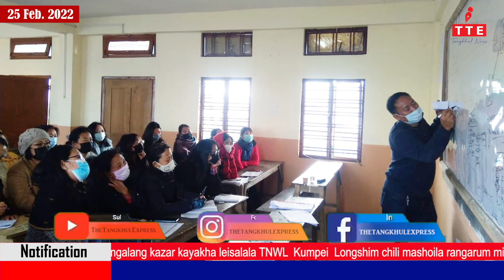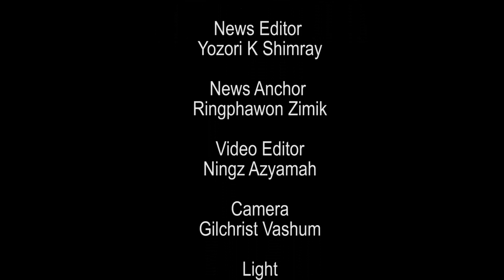TANGKHUL NEWS || RINGPHAWON ZIMIK || 25 FEBRUARY 2022 || THE TANGKHUL EXPRESS